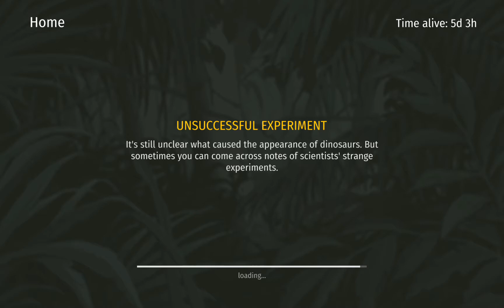Jurassic Survival E12 Android GamePlay HD